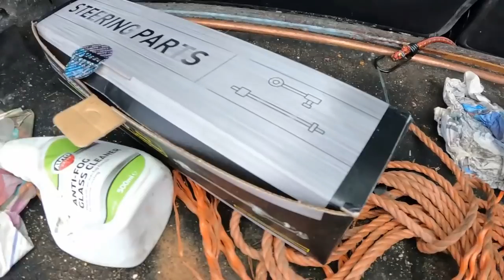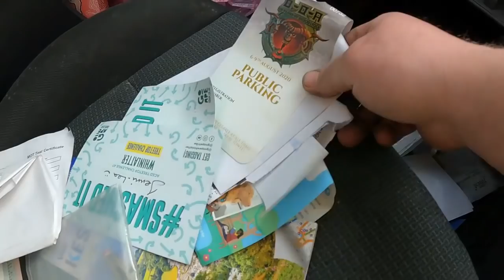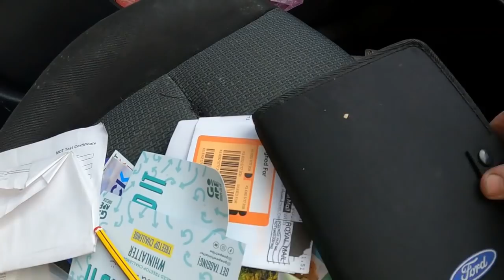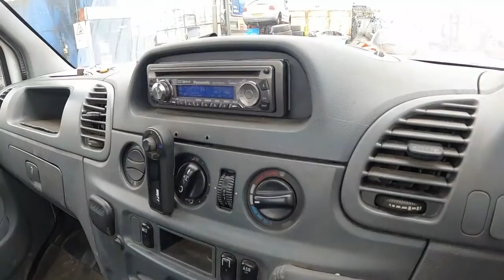WE SCRAPPED A FEW MORE CARS WHILST THE PRICES ARE UP!!!